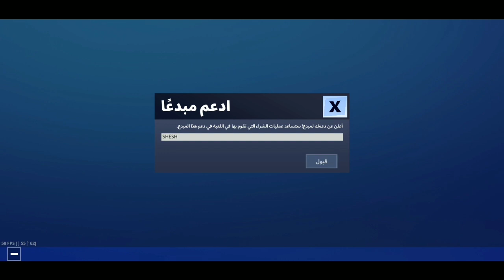الهبوط على نقاط هدف مختلفة جميع مواقع نقاط الهدف تحدي نقطة الهدف فورتنايت Fortnite